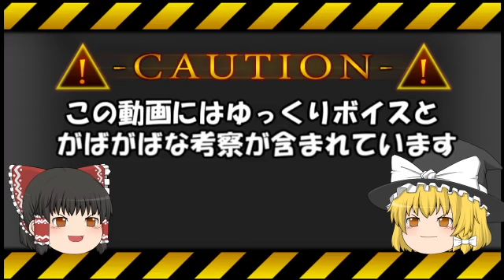【Part10】マクロス史年表解説【ゆっくり解説】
ざっくりマクロス史を解説していきます
間違い等ございましたら、コメント欄にてご指摘ください

使用画像：イラストや